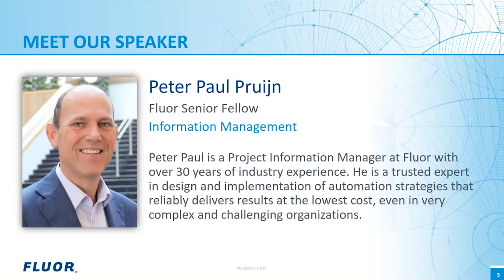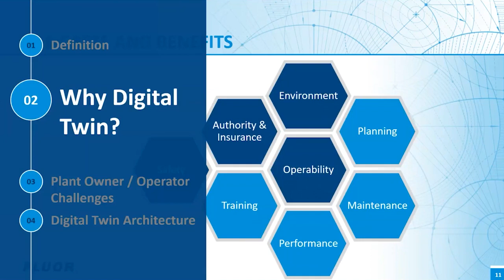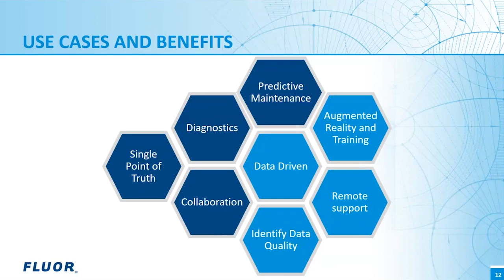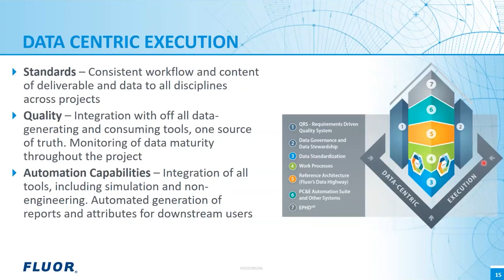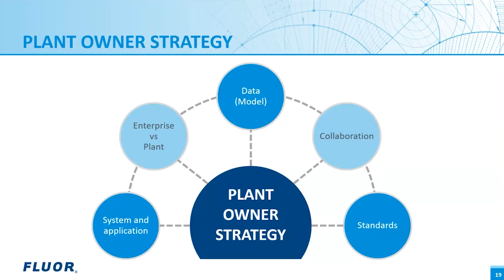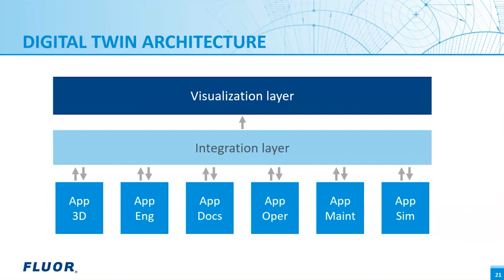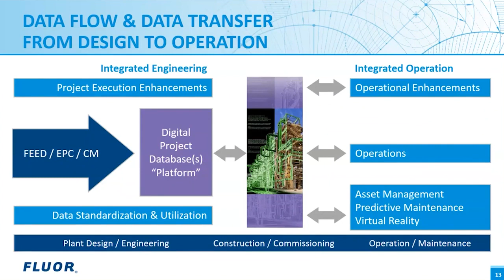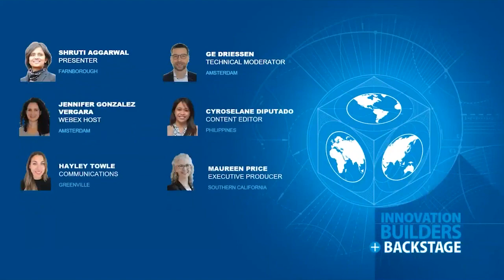Digital Twin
Building off previous Innovation Builders webinars on data-minded decision making and ISO 15926, Fluor Senior Fellow Peter Paul Pruijn discusses additional details on Fluor’s path to a digital future. In this webinar, Peter Paul defines the Digital Twin and the basic digital twin architecture, the benefits and challenges of creating a digital twin, closing with a discussion of use cases and how Fluor’s work supports our clients’ digital strategy.

This presentation was developed with the permission of Fluor [as part of the Fluor Innovation Builders Program]. Note that the views expressed in this presentation may be directed to a large audience and may not be suitable for any particular client, project or situation. Fluor does not provide any warranties relating to the content of this presentation, and your use or reliance on it is at your own risk.